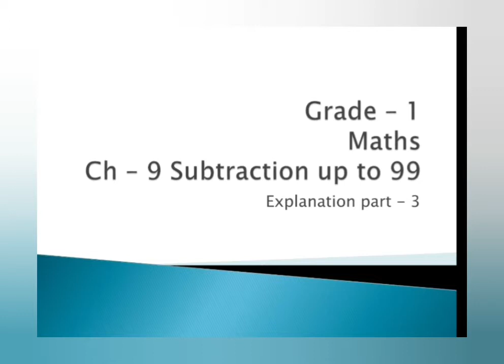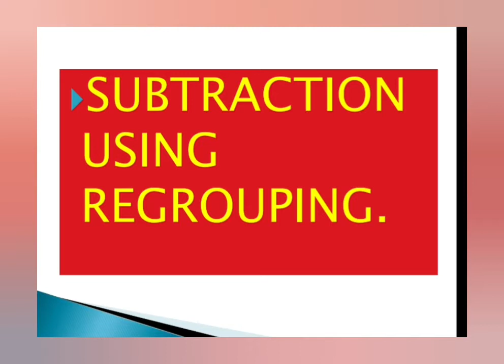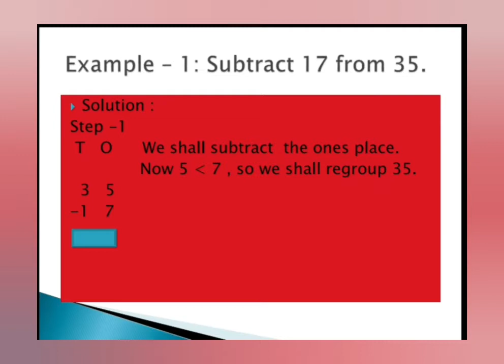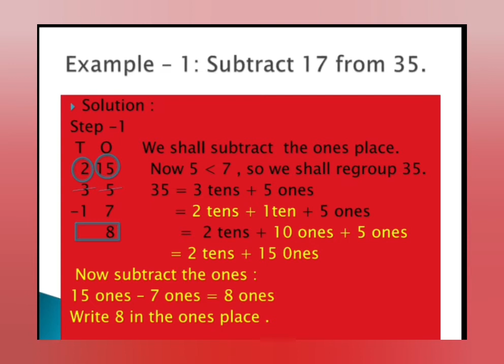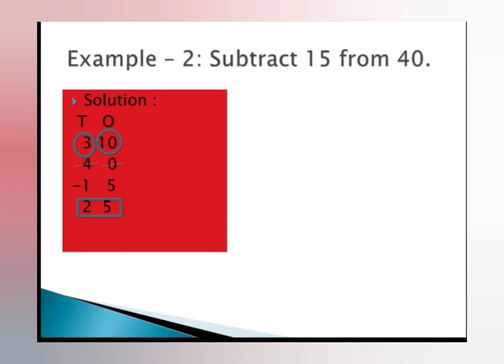STD- 1(MATHS)|(PART3)CH-9 SUBTRACTION UP TO 99|BY TANWANI KAJAL |THE SOUTH INTERNATIONAL SCHOOL